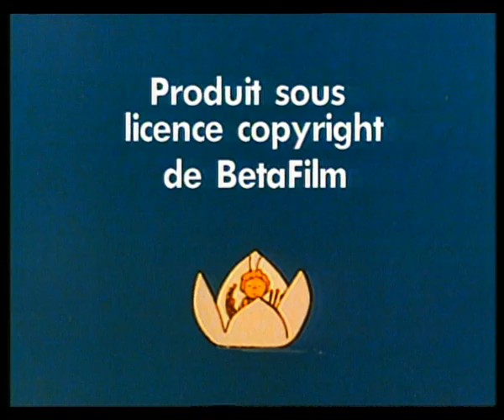Maya l'abeille - épisode 23 - Comment le grillon fut délivré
Cette série, destinée aux enfants, met en scène les aventures de la jeune abeille Maya qui, à peine sortie de son alvéole, n'a qu'une envie : découvrir le monde en compagnie de ses amis Willy l'abeille, Flip la sauterelle, Max le ver de terre et Alexandre la souris.